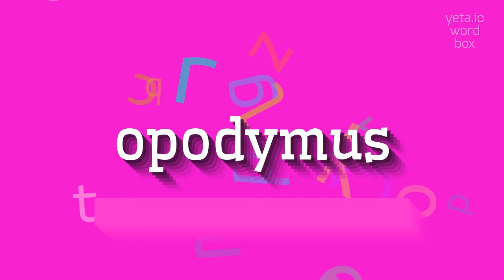OPODYMUS - HOW TO PRONOUNCE IT?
OPODYMUS - A guide to pronouncing Opodymus with ease in 2023

How to pronounce 'Opodymus'?
What are alternative pronunciations for 'Opodymus'?
How to say 'Opodymus' correctly?
What is the phonetic transcription for 'Opodymus'?
How to correctly pronounce 'Opodymus'?
OPODYMUS Meaning And Definition:
Opodymus is a genus of ground beetles in the family Carabidae.
It contains several species that are distributed in Europe and Asia.
These beetles are characterized by their elongated body shape and strong mandibles.
They are generally active at night and can be found in various habitats including forests, meadows, and wetlands.
Opodymus beetles play an important role in the ecosystem as predators, feeding on small invertebrates like insects and worms.
OPODYMUS Pronunciation:
To pronounce 'Opodymus', say oh-puh-dahy-muhs.
Alternatively, you can say oh-puh-dim-uhs or ah-puh-dahy-muhs.
Use OPODYMUS In Your Speech:
1. The Opodymus beetle is known for its long and slender body
2. Opodymus beetles are common in European forests
3. The Carabidae family includes many ground beetles
4. Opodymus is an important predator in the insect food chain
5. The elongated shape of Opodymus beetles helps them navigate through narrow spaces
Please answer in comments for the most popular OPODYMUS questions:
1. What is the habitat of Opodymus beetles?
2. What is the role of Opodymus beetles in the ecosystem?
3. How do Opodymus beetles catch their prey?
4. Where are Opodymus beetles primarily found?
5. What distinguishes Opodymus beetles from other ground beetles?